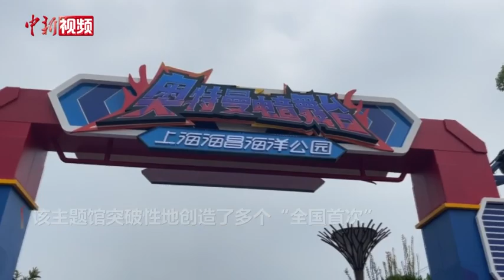全球首个奥特曼主题馆试运营：12米高巨型“奥特曼”亮相